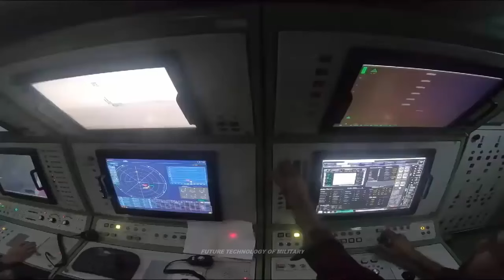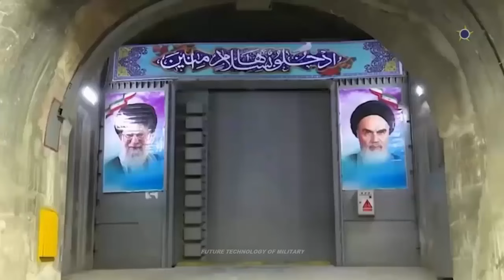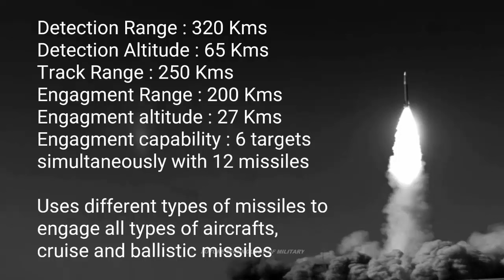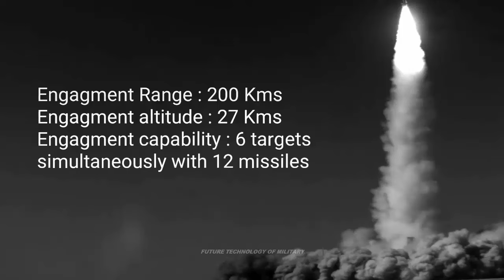Iran to sell sophisticated bavar-373 air defense system to syria to replace the S-300 missile system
Bavar-373 is an impenetrable, anti-hacking surface-to-air missile defence system comprising a vertical launching system, two acquisition and engagement radars, Sayyad-4 missiles, and a command-and-control center